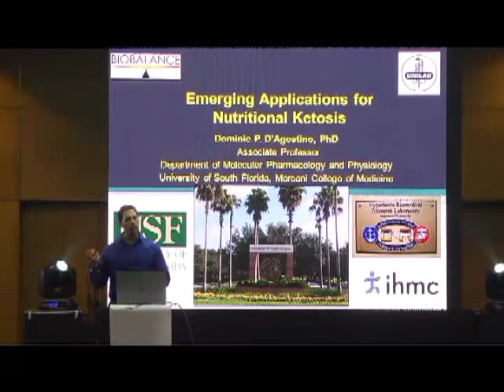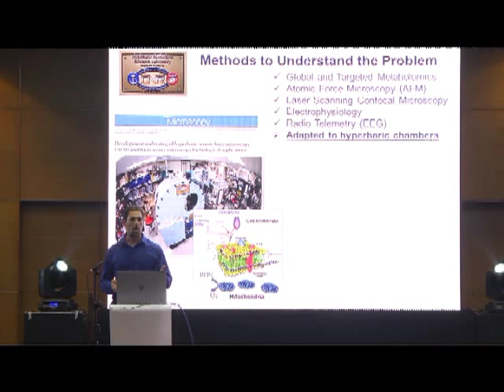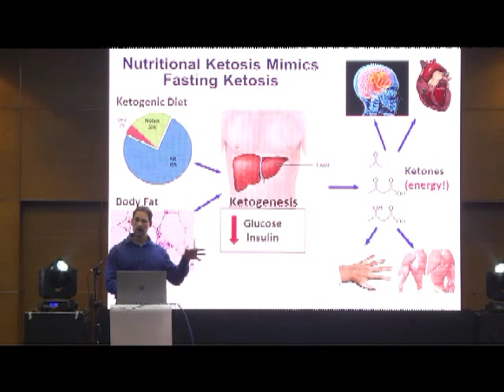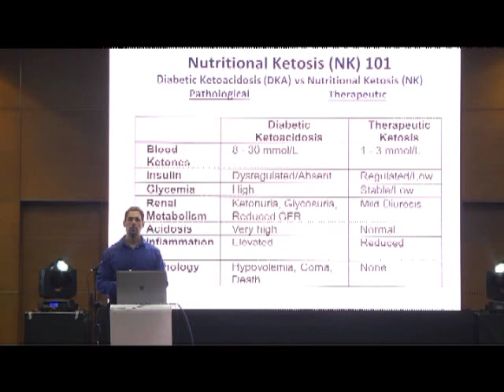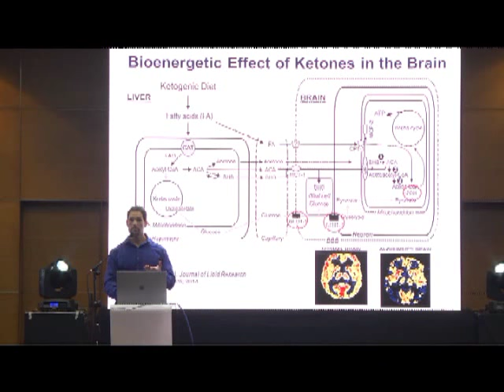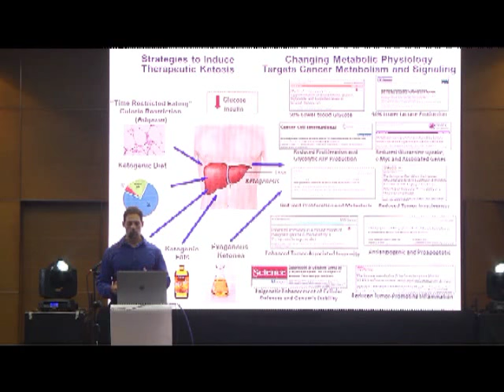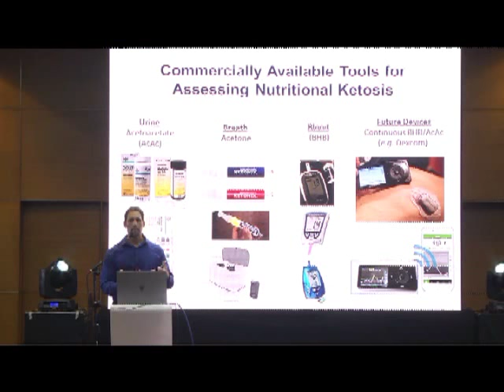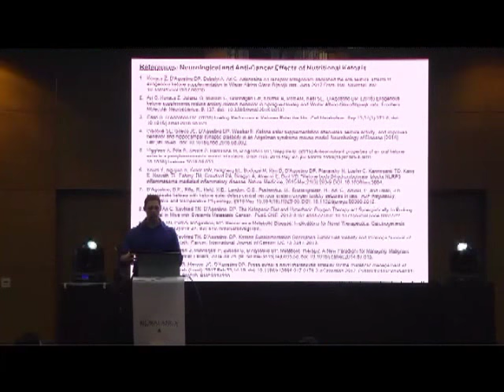Emerging Applications of the Ketogenic Diet by Dr. Dominic D'Agostino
BioBalance invited to Manila one of the world's leading experts and researchers on the ketogenic diet: Dr. Dominic D'Agostino.

Learn the clinical therapeutic effects of the ketogenic diet.
- Anticonvulsant and neuroprotective properties; support in metabolic management
- Effects on glucose control, cancer metabolism, and age-related inflammation disorders
- Improvements in metabolic wellness biomarkers; enhancements in stress resilience
- Dietary guidelines; personalized implementation strategies; pitfalls and contraindications

About the keto expert: Dominic D'Agostino
- Associate Professor, College of Molecular Pharmacology & Physiology, University of South Florida
- Doctorate in Neuroscience and Physiology from the University of Medicine and Dentistry of New Jersey
- Research supported by the Office of Naval Research (ONR), the Department of Defense (DoD), the Alzheimer’s Association, among other entities looking into oxygen toxicity, ketogenic diets, cancer, and metabolic/neuroprotective strategies